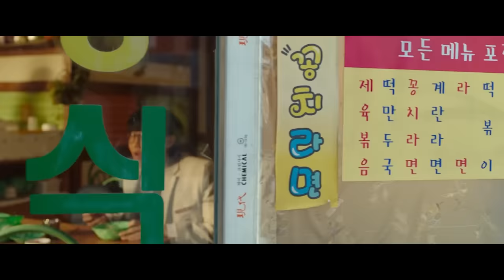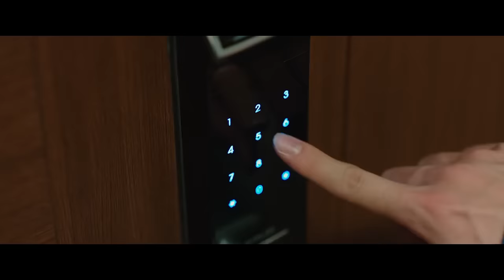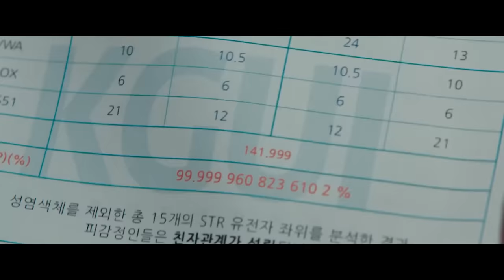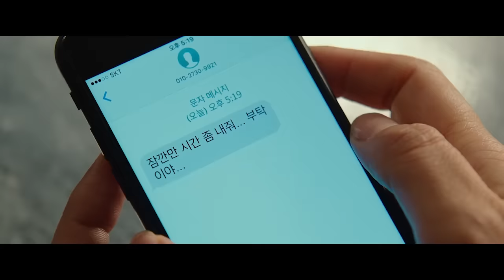ये LOSER STUDENT बन गया एक GANGSTER BOSS , लेकिन असली सच क्या है कोई नहीं जानता